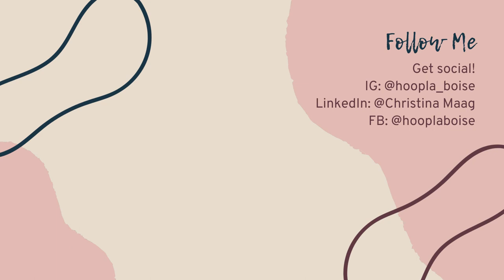Brand Babes Talk 6: Wearing all the Hats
Hats reflect personalstyle and also give a high ROI in brandrecognition while increasing business engagement & loyalty. Meghan with Southern Branding & Christina with Hoopla chat about finding the perfect hat and design capabilities.